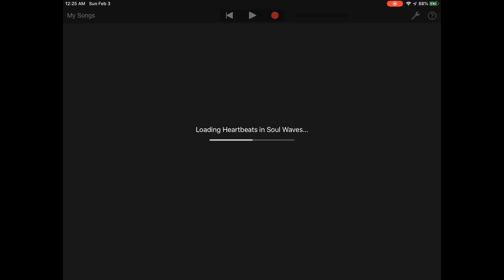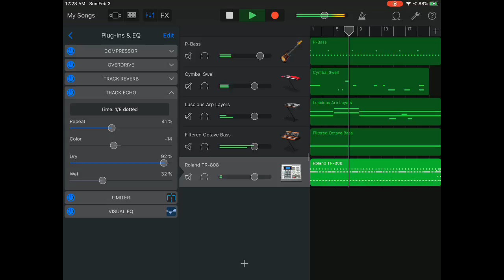pt 1 composing & mastering music live | Stefan Bell | The Show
This was from a night when I was live mastering and composing to give you a sense of what I am doing and thinking with my tutorials. No secrets or pay wall. Just what you hear. I'm going to do other songs and programs soon and I wanted to have a well rounded set of videos for anyone who is getting anything from the tutorials.

To avoid corporate influence or distance from my fans, this work is audience supported. Thank you for all your help ~

Thank you for any millisecond you spend ~ stefan

GarageBand is the Property of Apple.